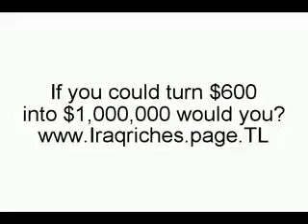Parking Skills (Kinda Cool)